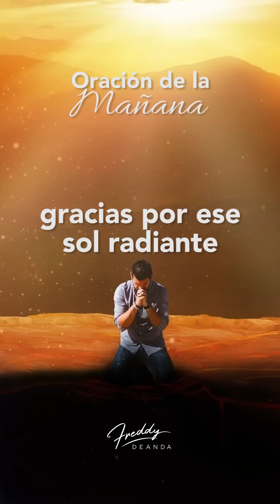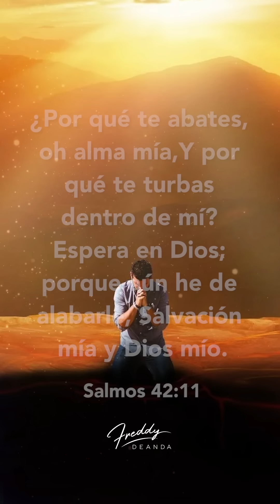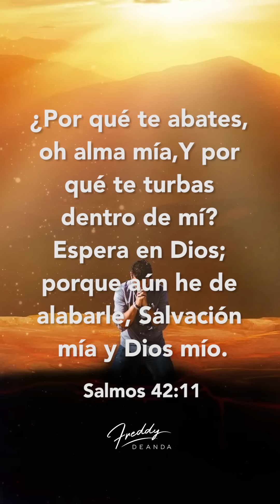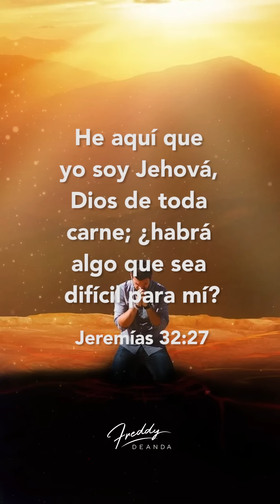Oración de la mañana - Freddy DeAnda